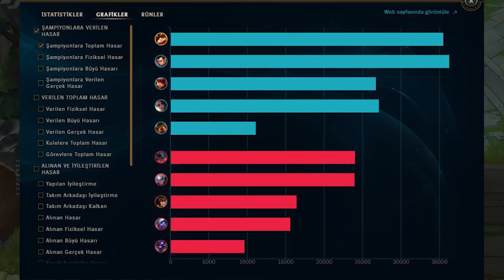Hızlı ve Atılgan!! | Füzekemerli Mobilite Teemo!! | Teemo vs Aatrox Oynanış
⚜️ Selamlar arkadaşlar! Ben Aytuğ, Dünya Teemo 1.siyim. Bu kanalda Teemo ağırlıklı video serileri çekeceğim. Önerilerinizi, istediğiniz video serilerini veya sormak istediklerinizi yorumlarda belirtebilirsiniz.

-"Bandle İzcisi Görev Rozeti No 3 89:
 Arkadaş edin!"